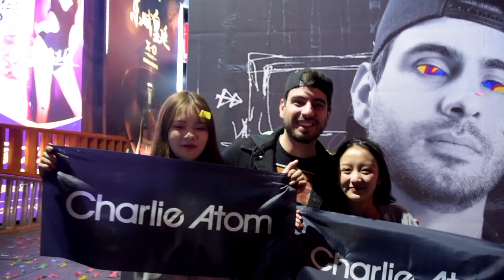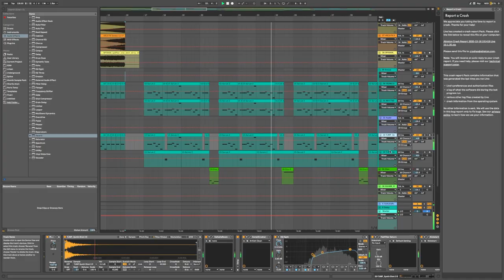How I Sold a Track to Jonas Aden on Fiverr | VLOG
My story about that track Jonas Aden bought on Fiverr and published on his video:

Follow me for more videos and music!

Listen to Charlie Atom at Spotify.